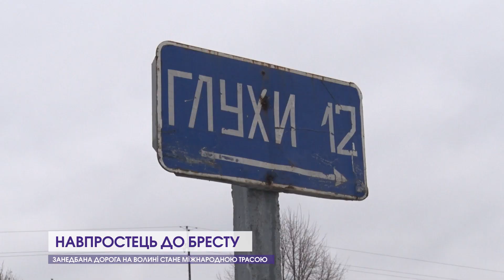Занедбана ділянка дороги на Волині стане міжнародною трасою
Завжди порожня. Дорогою, що з'єднує села Дубечне, Текля, Глухи та Видраниця, місцеві мешканці просто не користуються. Через те, що ця ділянка ніколи не бачила ремонту, й більше того - асфальту. І це не є шлях місцевого значення, нарікають у селах. Якби ж дорогу вклали асфальтом, можна було б подорожувати навпростець до Білорусі. Наприкінці минулого року питання врешті зрушилося з мертвої точки. як вдалося цьго добитися - у сюжеті.